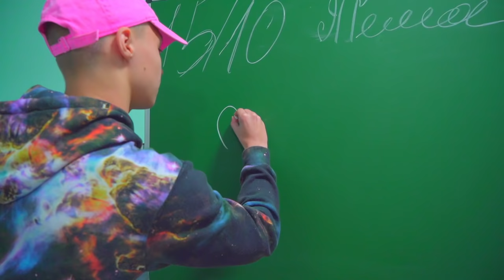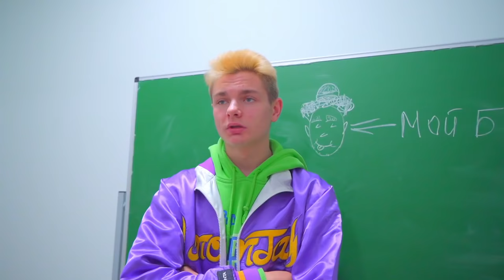At HIGH SCHOOL | Diana made a choice who became Diana's best friend! The whole school is in shock!